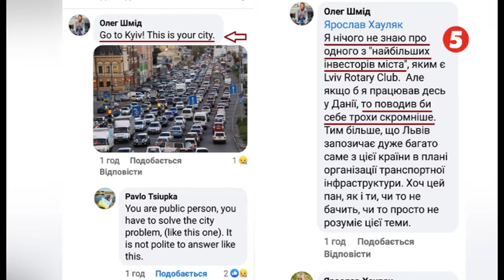Як Львів зупинився у заторах. Чи можна вирішити проблему корків? Інфодень на 5 Львів. 21.12.2020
Гість студії - Святослав Товстига, засновник громадської організації «За Якісний Транспорт»